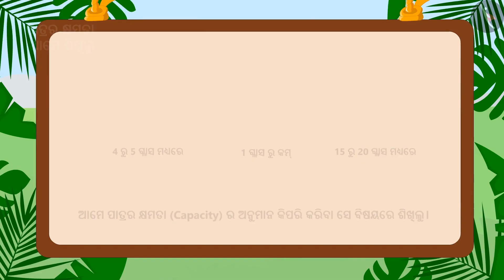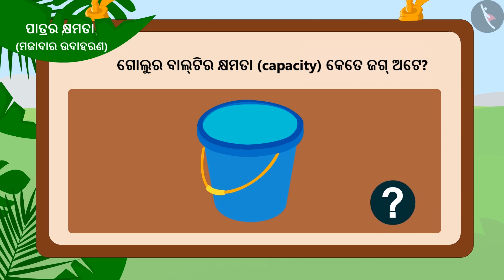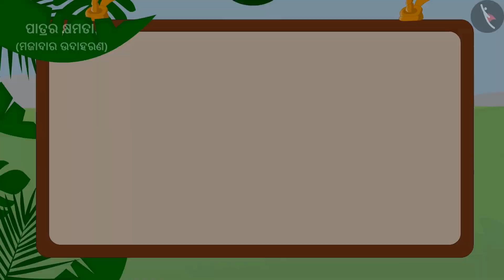ବାସନର କ୍ଷମତା | Part 2/3 | Capacity of different utensils | Odia | Class 3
ବାସନର କ୍ଷମତା | Part 2/3 | Capacity of different utensils | Odia | Class 3 | ଆୟତନର ମାପିବା ପ୍ରକ୍ରିୟା  | कक्षा 3 | NCERT | ଜଗ୍‌ ଓ ମଗ୍‌

Capacity of different utensils | Measurement of Volume | Grade 3 | NCERT | Jugs and Mugs

Welcome to part 2 of Capacity of different utensils. In this video, we will discuss various examples of Capacity of different utensils.